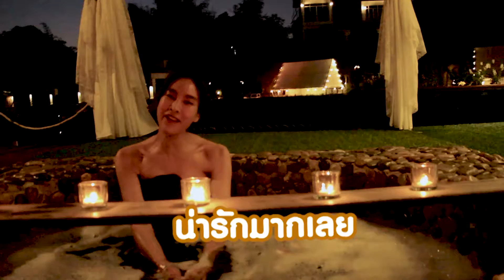ไปตามล่าพระอาทิตย์ รับปีใหม่ กับ Took To Go I Took To Go EP. 21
ตามตุ๊กไปเที่ยวเหนือสุดที่จังหวัดเชียงราย

ชิลล์เบาๆ ที่นางนอนแคมป์ปิ้งวิลล์
และที่ประทับใจสุดๆ กับการขึ้​นภูติดกัน 2 วัน เหนื่อยแต่ฟินสุดๆ กับแสงแรกยามเช้า รับประกันได้เห็นธรรมชาติที่งดงาม